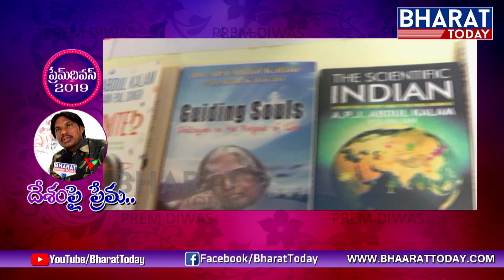For Love Of Country - దేశంపై ప్రేమ || Special Discussion With Vibrants of Kalam Founder Vijay Kalam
Watch the special discussion with  Vibrants of Kalam Founder Vijay Kalam on Valentine's Day, exclusively on Bharat Today..